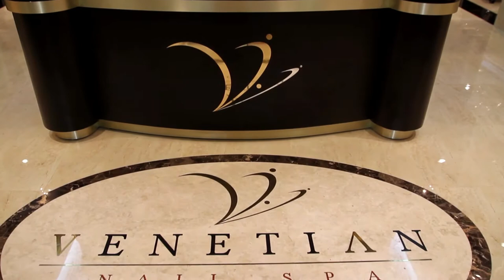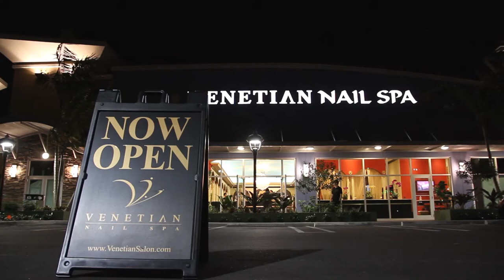The Venetian Experience